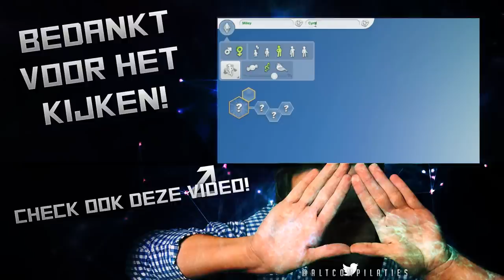GTA 5 Online Funny moments #12 ( XTREME! )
Nieuwe GTA5 funny moments! Sorry hij is wat later dan normaal!
Vergeet geen like achter te laten!